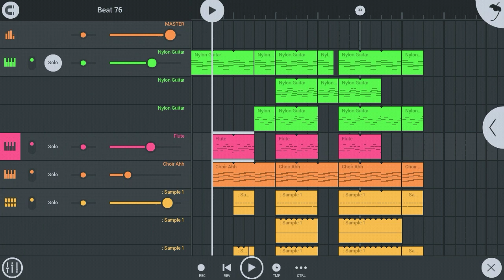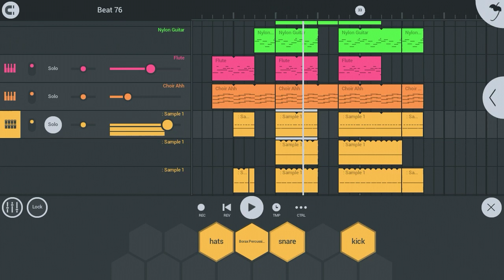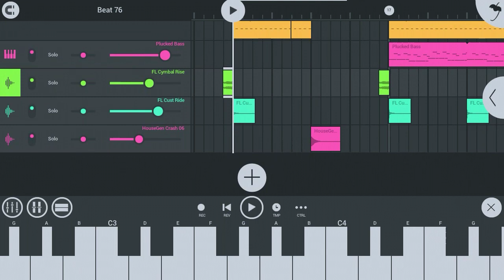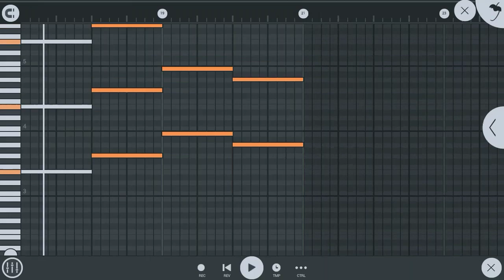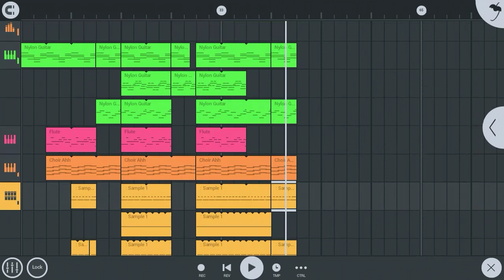How to make Hip hop beat in FL Studio Mobile | Bondan Prakoso Type Beat ( Old School )